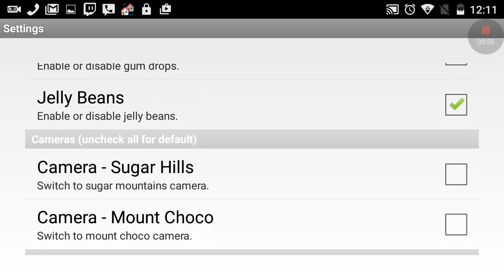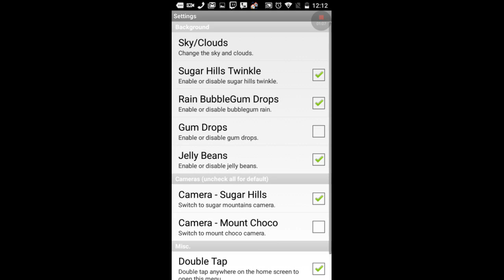Candyland Live Wallpaper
FEATURES/SETTINGS:

• Full 3D candy land featuring Android desserts
• 4 Main areas for now: Mount Choco, Sugar Hills, Lollipop hills, and brown sugar sands
• You can set your camera to each area to get a detailed look and feel
• Change the Sky/Clouds
• Toggle Bubblegum rain
• Sugar hills twinkle
• Dynamic flowing chocolate river
• Animated grass
• Dynamic Moving clouds
• Hidden Easter eggs